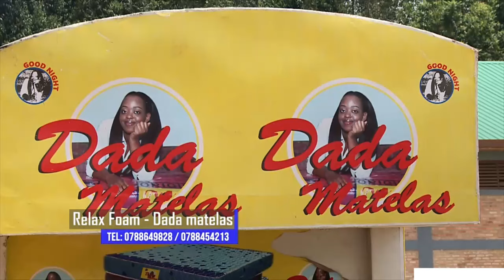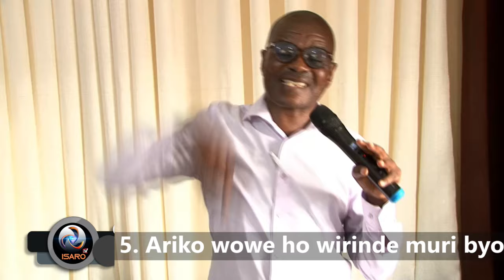PASTOR ATUBWIYE IJAMBO RY'IMANA TURAHEMBUKA/Benshi bakorera Imana, ariko ntibakorana n'Imana